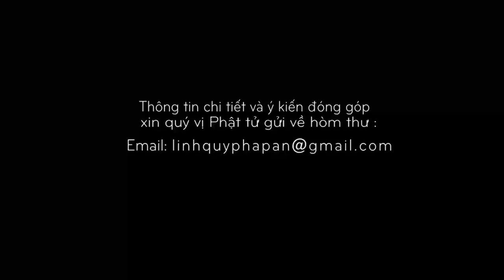Kinh NIKAYA Giảng Giải - Thánh Trí Về Sự Sanh Tử - ĐĐ. Thích Minh Thành